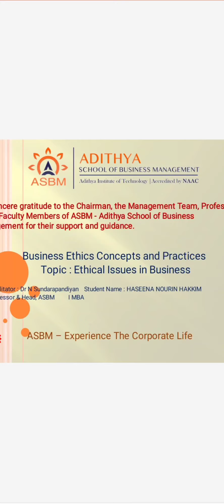ASBM MBA : BA4211 - Business Ethics - Ethical Issues in Business by HASEENA NOURIN HAKKIM